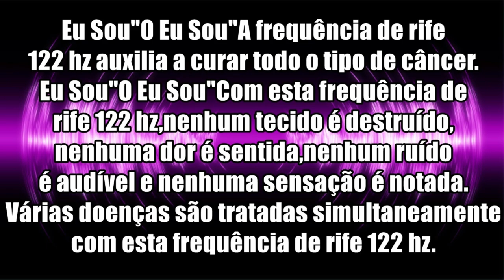122 Hz - Auxílio ao combate ao câncer.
122 Hz - Auxílio ao combate ao câncer.
Eu Sou"O Eu Sou"A frequência de rife 122 hz auxilia na luta contra todo o tipo de câncer.Eu Sou"O Eu Sou"Com esta frequência de rife 122 hz,nenhum tecido é destruído,nenhuma dor é sentida.
Várias doenças são tratadas simultaneamente com esta frequência de rife 122 hz.
🔴 TERAPIAS OFERECIDAS.
WhatsApp de atendimento: 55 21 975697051
Mesa Radiônica: R$125,00
10:00H ÀS 19:00H.

✅Doações:
Banco Bradesco
Agência: 2379-5
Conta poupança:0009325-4